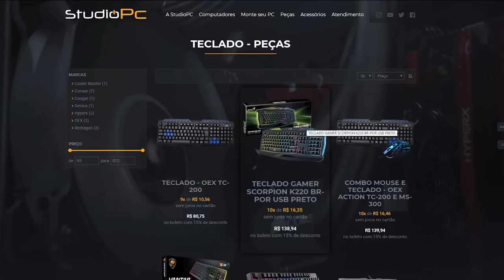GTA V: VIDA DE JOVEM | O SERVIÇO MAIS ARRISCADO, SERÁ QUE VALE A PENA?